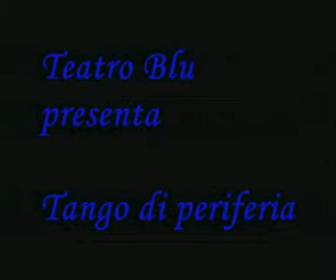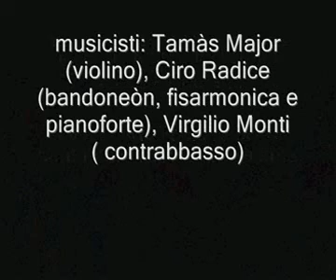Teatro Blu presenta: " Tango di periferia" al Cinema Nuovo di Varese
Lo spettacolo narra la storia del tango dai suoi albori ad oggi: momenti di narrazione, canto, danza e musica dal vivo; poesia, dramma e sensualità si fondono armoniosamente raccontando la storia dell'immigrazione in Argentina. Un viaggio attraverso le diverse evoluzioni del tango, miscelando atmosfere legate ai luoghi e le situazioni in cui si è divulgato: dal porto de La Boca, ai cortili di Buenos Aires, dai bordelli, alle milonghe di periferia.